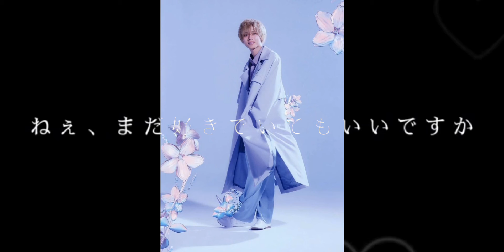歌詞動画(永瀬廉)